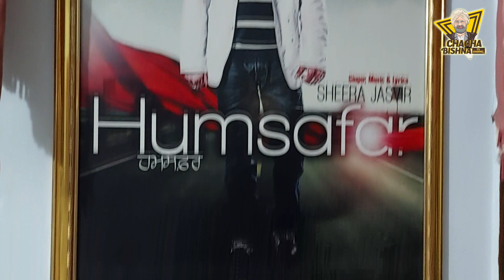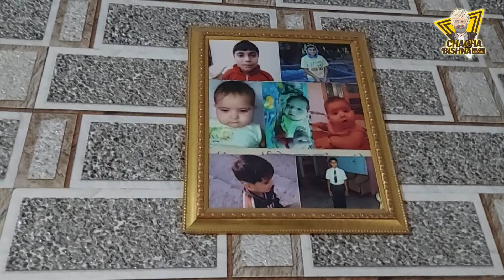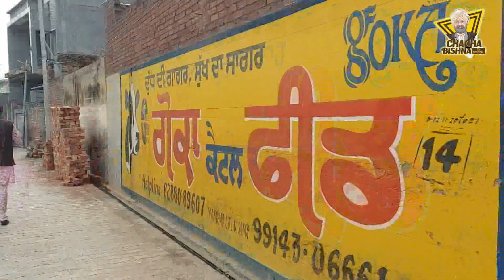Chacha Bishna || Bibi Daler Kour Khalsa ji || Today's Vlog Video #7 || New Punjabi Vlog 2024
This channel belongs to Chacha Bishna ji and Triple-G Production sascaribar this channal

ARTIST -    CHACHA BISHNA ( GURDIP SINGH ) BIRA SHARABI (RANJEET SINGH)  GINDHU KHENT  ( JAGJIT SINGH GABBAR  ) DON AMLI (BALKAR SINGH)

LEBAL -     TRIPLE-G

D.O.P -         Viky jal

EDITOR -      GURDIP SINGH ,

MUSIC -        RANJEET SINGH GORA

STORY BY -

This channel is CHACHA BISHNA ji Please sascaribar this channal see ifdy any new come